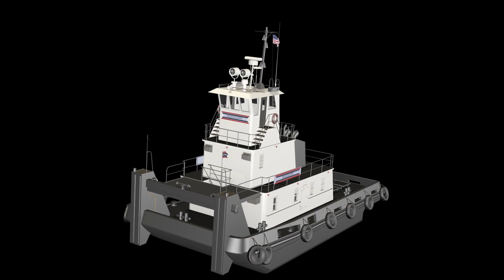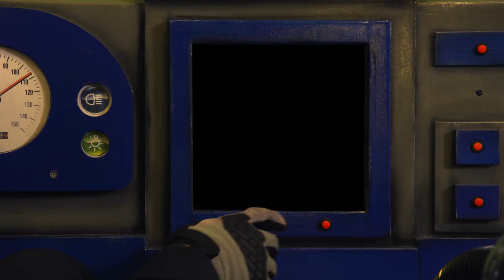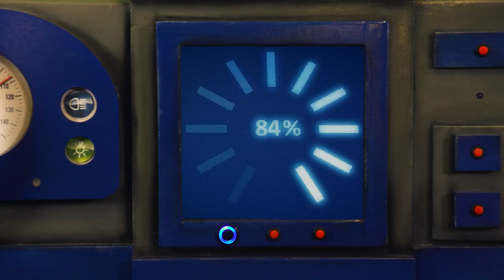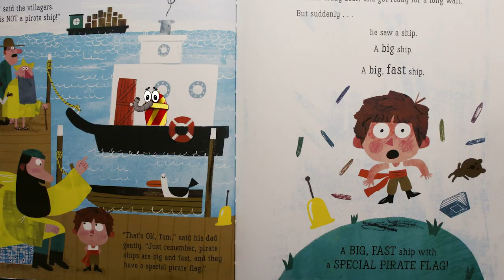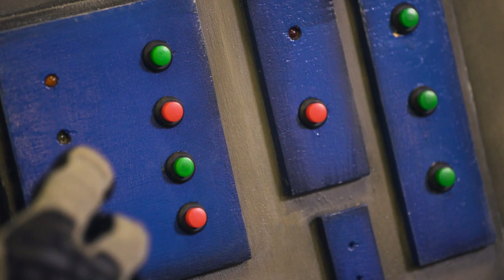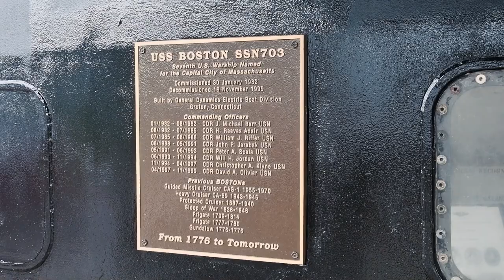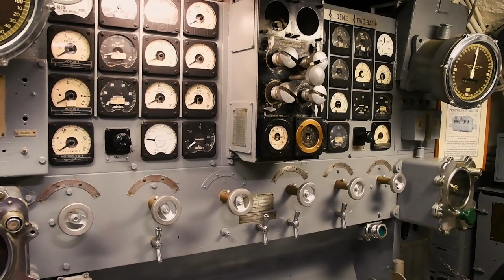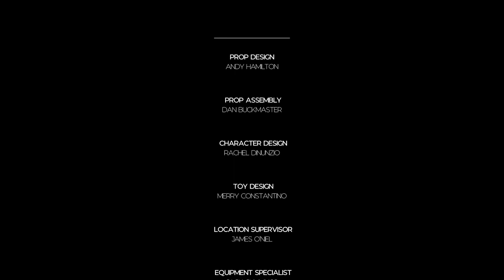The Reading Road Trip 🚢 Batten Down the Hatches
Ships ahoy! Checkers and Snoozer are traveling to see a real submarine! On this expedition, they’ll be traveling inside of books based on boats and ships and Snoozer will be making a pirate ship craft!